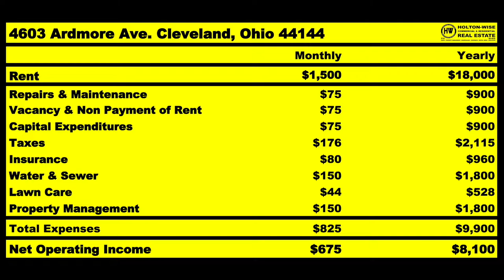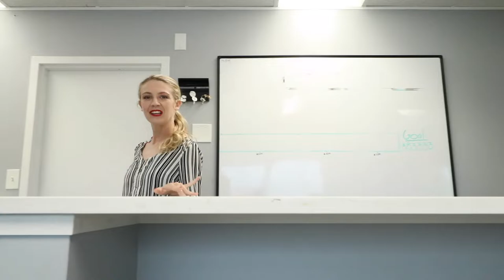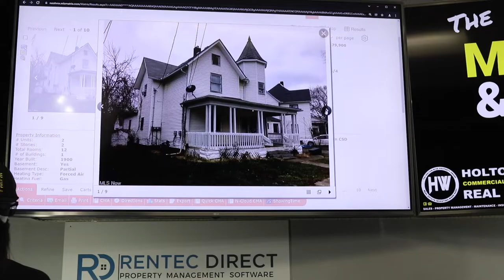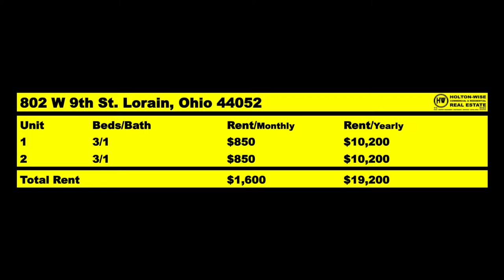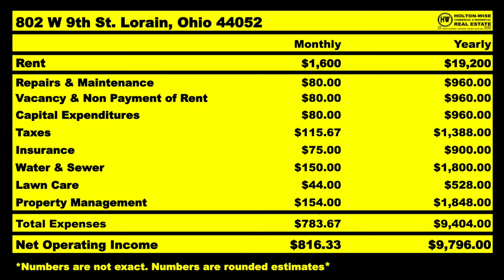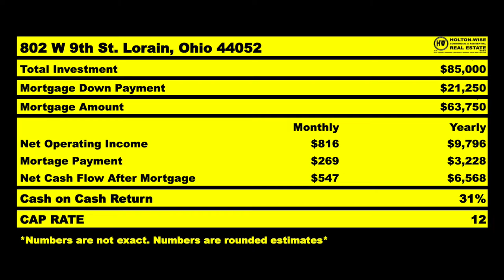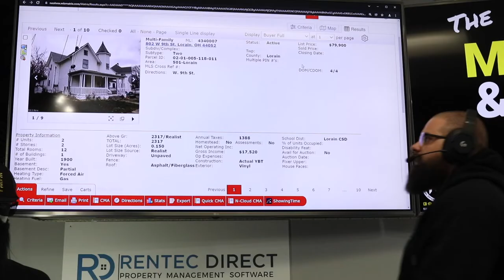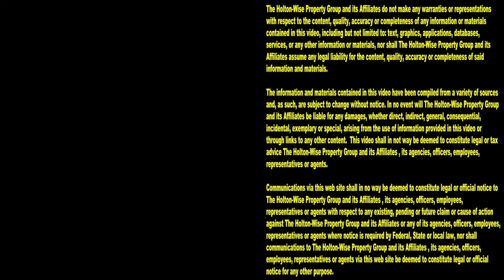Is being a Landlord in Sacramento a Viable Career Path? | MLS Search & Analysis 1,371 - 802 W 9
Making money in the Sacramento real estate market is tough for landlords. It seems like earning an income as a property manager or landlord in Sacramento, California is getting harder and harder by the day. With every new landlord tenant law, landlords lose more and more of their freedoms when it comes to their managing their own properties. Oftentimes, California landlords feel like the prisoners running the prison when it comes to the eviction laws in California. From an affordability crisis in Sacramento to the city having a massive homeless problem, trying to navigate the Sacramento housing market as a landlord is no longer a viable career path for many Californians. During the 1,371st episode of The MLS Search & Analysis Show, millionaire investor and landlord James Wise is helping on frustrated landlord from Sacramento move his business out of state to a real estate market that is more landlord friendly as well as much more affordable. If you are having trouble keeping up with the rising cost of living in Sacramento, reach out to HoltonWise today. HoltonWise specializes in helping people leaving California make money with real estate in more investor friendly markets like Ohio.

📺 HELPFUL RESOURCES
Holton-Wise FAQ